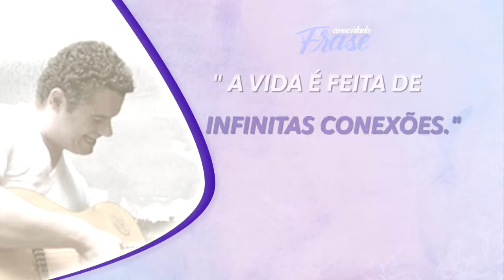A Vida é feita de infinitas conexões - Frase Comentada - Jornal da Vida - 23/09/2019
Luiz Antônio. Qual a conexão que se pode fazer entre arte e cultura, pesquisa e talento, alegria e esperança?